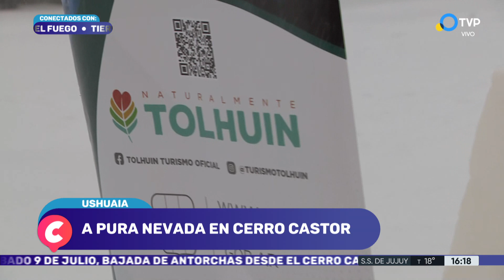De Tierra del Fuego a Rusia: esculturas en hielo - Todos Estamos Conectados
Desde Cerro Castor, el escultor de piezas en hielo Javier Elissamburu, cuenta cuales son las herramientas que usa y muestra parte de su trabajo en vivo.  Participó de distintos Festivales Nacionales de esculturas en nieve y en eventos internacionales representando a Argentina.